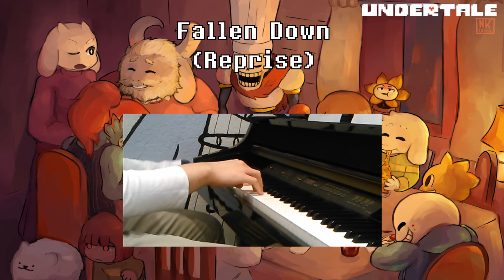Undertale: Fallen Down (Reprise) - Piano Cover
Sorry for the weird camera effects, I'm trying to get it fixed but I'm still not sure how ._.

Credits to Caribun for the image! Check out his blog!

Credits to Toby Fox too for making the original song, and to the original author of the music sheet  for making the arrangement for piano! Music sheet: